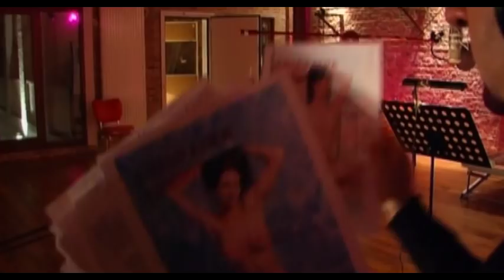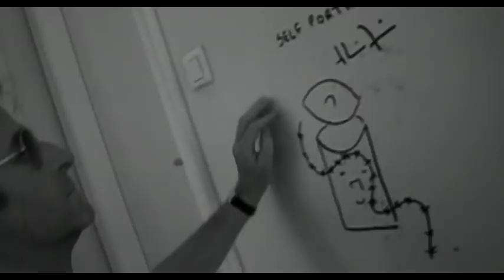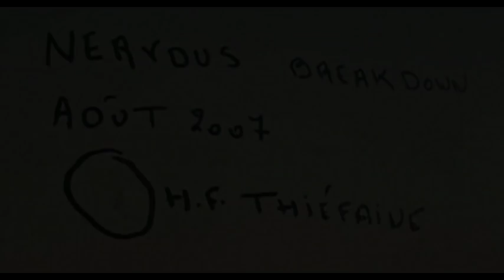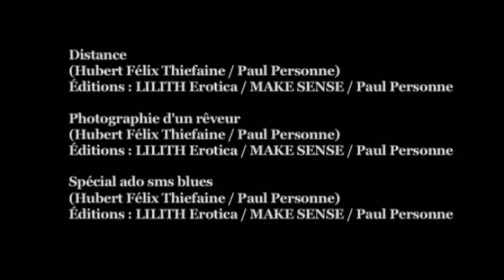Hubert-Félix Thiéfaine, Paul Personne - Amicalement blues (Documentaire)